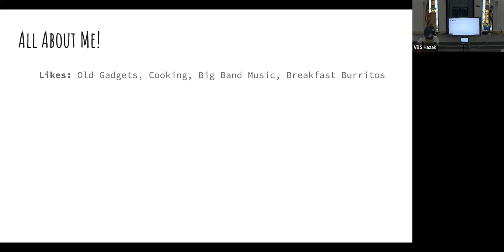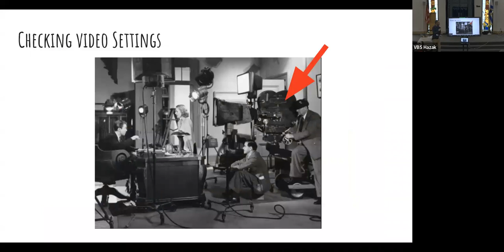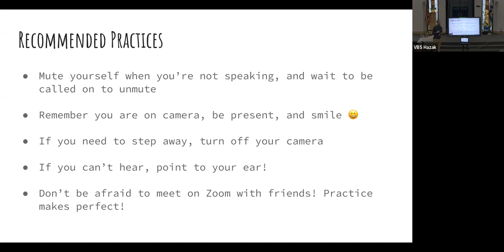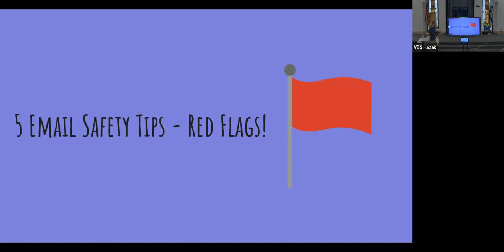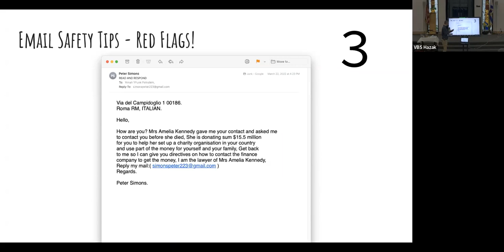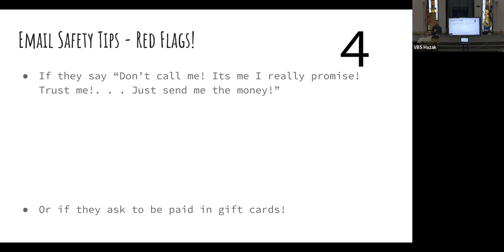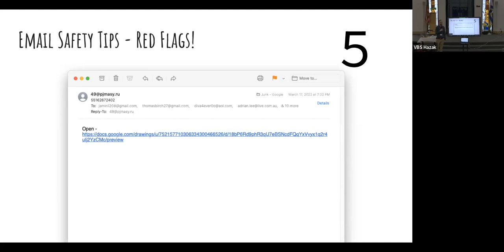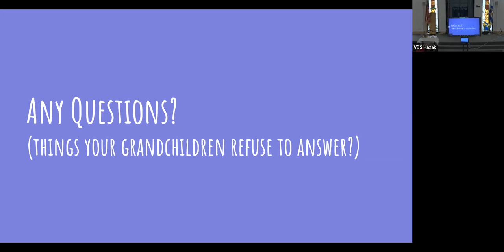Hazak Presents: "Turn It Off And On Again: A short but practical guide on basic technology skills"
"Turn It Off And On Again: A short but practical guide on basic technology skills"

Yonah Feinstein, MaEd, Technology Consultant and Lover of Gadgets
How do I Zoom? What is PDF? Why does my computer sound like a '57 Buick? Do I really need a laptop?  What happened to floppy discs?  Hazak invites you to join us for a conversation on all things digital hosted by VBS’s new gadget guru and technology troubadour Yonah Feinstein.  In this session, we will start with how to use Zoom, and move on to “Net-iquette” (Etiquette for the InterNET), and then open up the floor to Q & A.